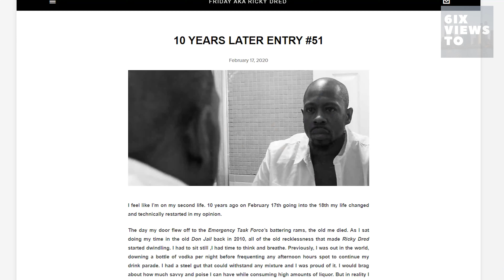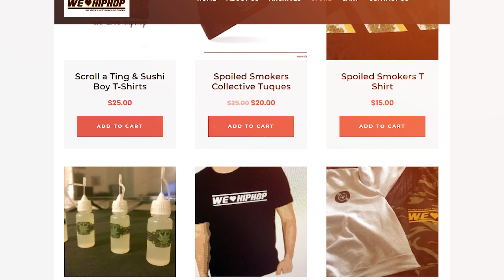Toronto Female Rappers Need Albums/ Scary Black Horror Movies | 6ix Views UNCUT Ep22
Toronto Female Rappers Need Albums/  Scary Black Horror Movies | 6ix Views UNCUT Ep22 Toronto female rappers seem to lack full albums. Also what black scary movies do you like?

Filmed by: Friday Ricky Dred (Sony A6300)
Audio: Friday Ricky Dred (Tascam Model 16)
Producer: Guttzy Guttz
Executive Producer: Friday Ricky Dred
Editor: Friday Ricky Dred, Guttzy Guttz (Adobe Premiere Pro)
Content Research: Guttzy Guttz